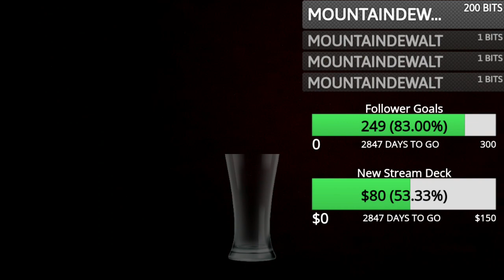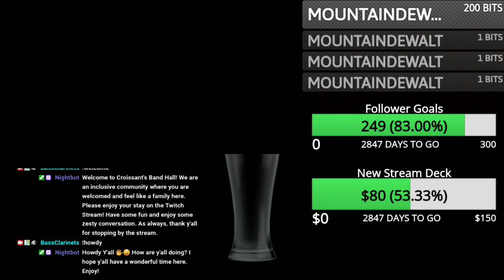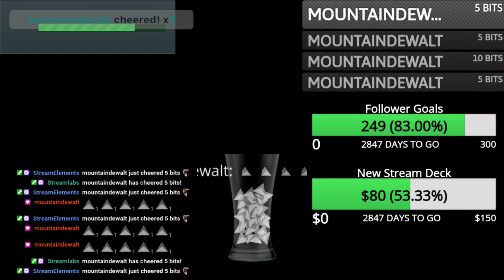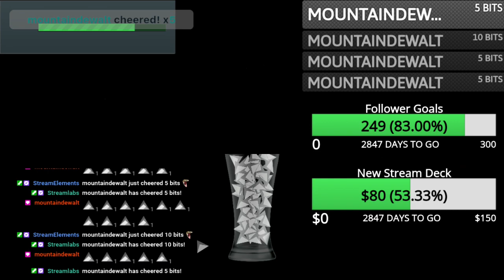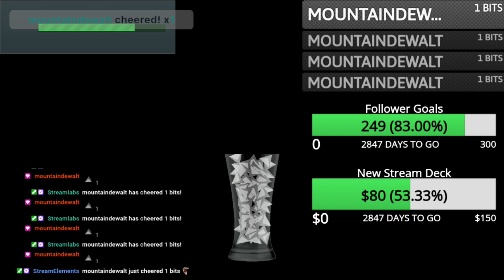Croissant's March 16th Music Stream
A Paper (2 pages)
Ab Paper (4 pages)
Bb Paper (4 pages)
Bb Paper (Revised 2 pages)
C Paper (2 pages)
Db Paper (2 pages)
Eb Paper (4 pages)
F Paper (4 pages)
G Paper (2 pages)
Gb Paper (2 pages)
Allegretto 6/8 Duet
Allegretto Grazioso Duet
Allegro Duet
Allegro Haag Duet
America the Beautiful
Annie Laurie Duet
Ballet Scene Duet
Band Played On, The Duet
Battle Hymn Duet
Beguine for Band
Bicycle Built for Two Duet
Bolero Duet
Broken Hallelujah
Can You Feel The Love Tonight
Canzona Bergamasca
Carmen Suite
Castle On A Cloud
Children’s March
Compound Meter Worksheet
Constant Sorrow
Christmas Song, The
Do You Hear The People Sing?
Duo in Rock Duet
Duo Plaisier Duet
Duet from Lucia
Empty Tables
Enigma Variations
Endless Night
Fandango
Far From the Home I Love
Fascination Duet
Firebird Suite
First Suite In Eb
Gallant Seventh
Gershwin!
Give My Regards Duet
Golden Jubilee New
Graceful March Duet
Holiday Tune Rudolph/JB Rock
Holiday Tunes Let It Snow, etc
Hunters Chorus Duet
Hymn To Freedom
I Have A Dream (Momma Mia)
I Have Dreamed (King and I)
Irish Tune/Shepherd’s Hey
King Cotton
La Cucaracha Duet
Laura Lee Duet
Liberty Bell
March From Moses Duet
March Juno
Menuett Handel Duet
Merrily Duet
Midway March
Minuet Boismortier Duet
Minuet Duet
Minuet of the Blessed Duet
Moderato Duet
Mona Lisa
Nelly Bly Duet
New World Symphony Duet (on the
same page as Intermezzo)
Intermezzo Duet
Parade of the Wooden Soldiers
Patriot, The
Petitie Duet
Porgy And Bess, Overture on Themes
Ronde Duet
Salvation is Created
Scarf Dance Duet
Scenes From the Louvre
Semper Fidelis
Shadowland
Slava!
Sleigh Ride
Sol Y Sombra
Some Enchanted Evening
Something Was Missing
Suite of Old American Dances
Summon The Heroes
Suspiros Espana
Swanee Duet
Tarantella
Thunderer, The
Till There Was You
Toccata Marziale
They Say That Falling In Love
This Land is Your Land Duet
Tribute To Irving Berlin
Trumpet March Duet
Valdres
Variations on A Korean Folk Song
We Kiss in A Shadow
We Need A Little Christmas
Welsh Folk Song Duet
When you Believe
Where’er You Walk
White Christmas
Wicked, Highlights from
Yankee Doodle Dandy Duet
You Are My Sunshine